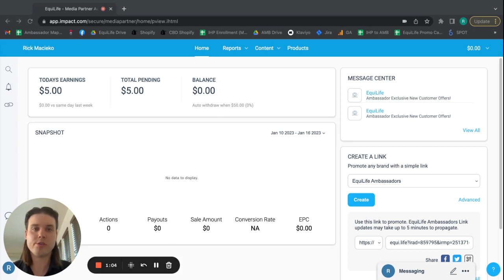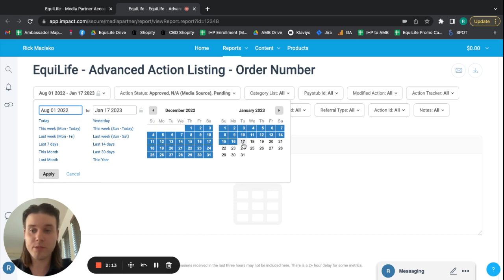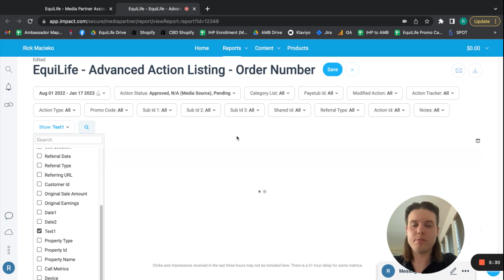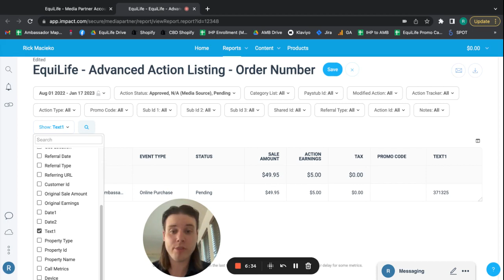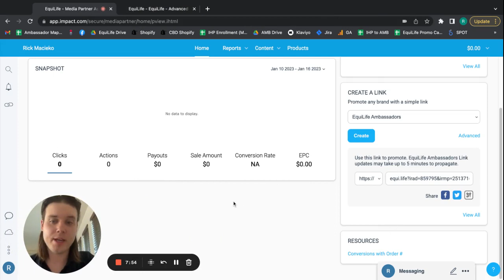EquiLife Ambassador Tutorials: Did My Order Track? Understanding Conversions With Order # Report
An EquiLife Ambassador tutorial to help Ambassadors determine if their order tracked using the Conversions With Order # report available on their Impact account. This report will provide you with every order tracked during the time period set AND will allow you to see the Order # associated with the order. This enables you to better track which of your clients' orders have been recorded in your account and identify any that may be missing.